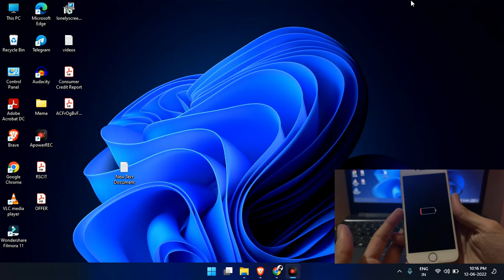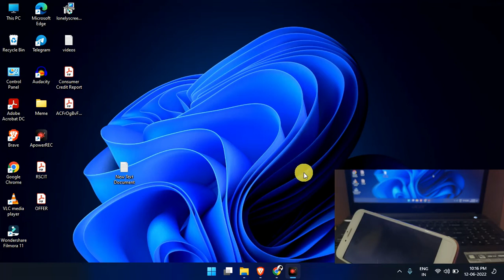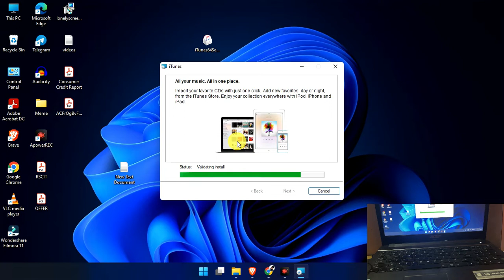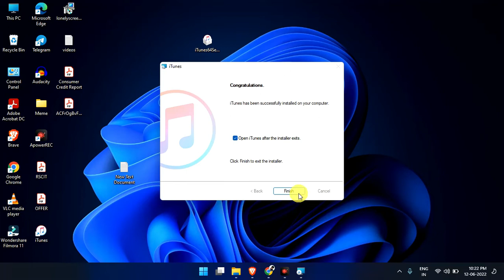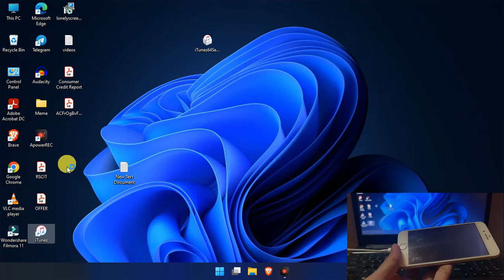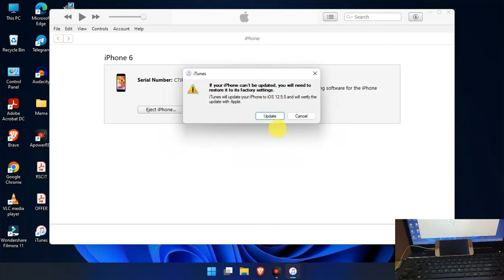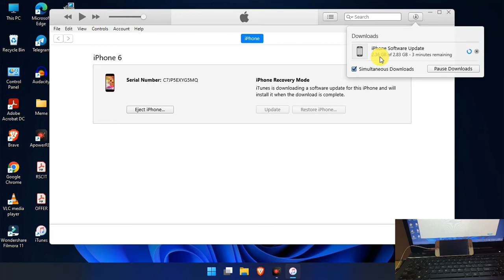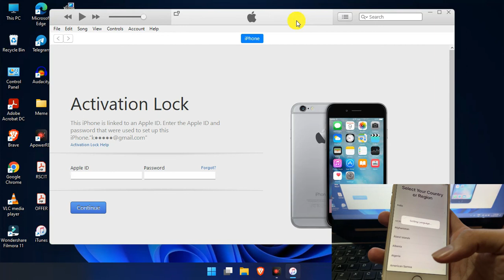how to Fix iPhone stuck at apple logo / Black screen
In This video, I will tell you how to fix iPhone stuck at apple logo